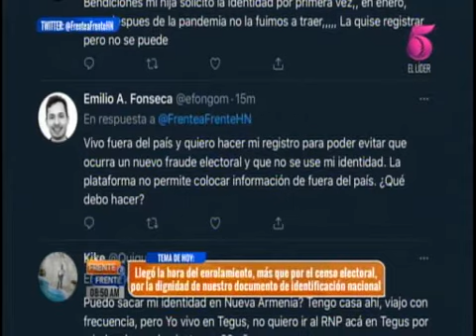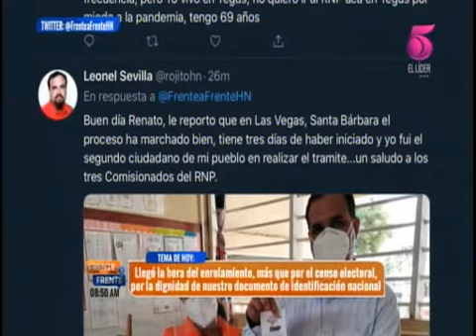RNP invierte 50 millones de dólares para el proceso de la nueva tarjeta de identidad